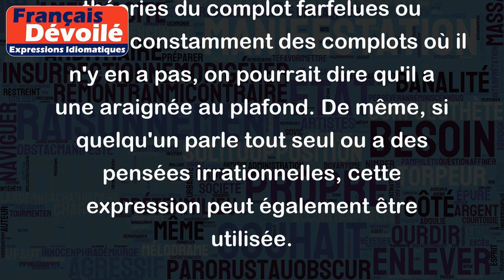Avoir une araignée au plafond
"Avoir une araignée au plafond" est une expression française qui signifie qu'une personne est un peu folle ou bizarre. Cela peut se manifester par des comportements étranges ou des idées inhabituelles.
Par exemple, si quelqu'un croit aux théories du complot farfelues ou cherche constamment des complots où il n'y en a pas, on pourrait dire qu'il a une araignée au plafond. De même, si quelqu'un parle tout seul ou a des pensées irrationnelles, cette expression peut également être utilisée.
Voici quelques autres exemples :
- Pierre affirme que les extraterrestres l'ont enlevé plusieurs fois pour réaliser des expériences sur lui. Il a vraiment une araignée au plafond !
- Marie passe souvent des heures à contempler des nuages en cherchant des formes. Elle a peut-être une araignée au plafond.
- Le voisin d'en haut écoute de la musique techno à plein volume toute la nuit. Il doit vraiment avoir une araignée au plafond !